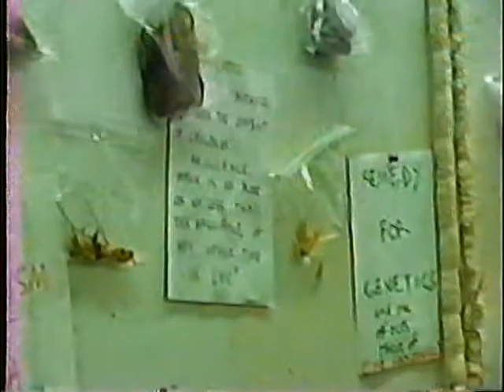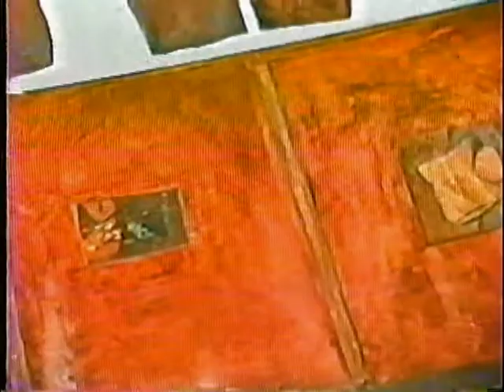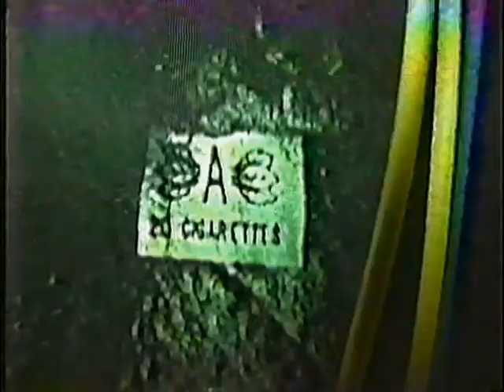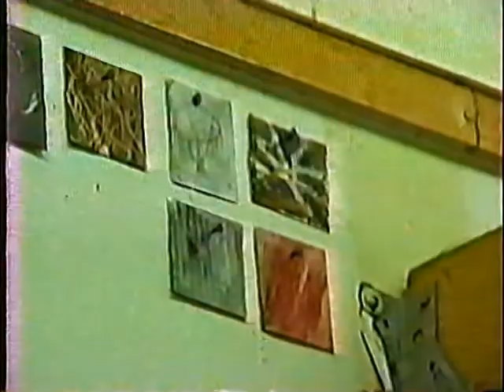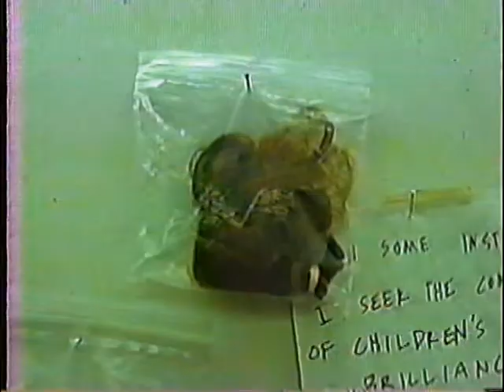(LFK. Flash Back)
Starring Samantha Graham Murtaugh RIP.
And Dave Lowenstein
I was going through some old VHS videos and found this little snippet a video. I watched it a few times and it seemed kind of artsy. So here it is in its entirety with very little editing.
I do not know who the cameraman is.
And maybe you could help me Identify some of the people in the video.